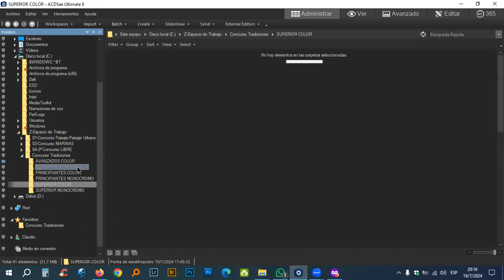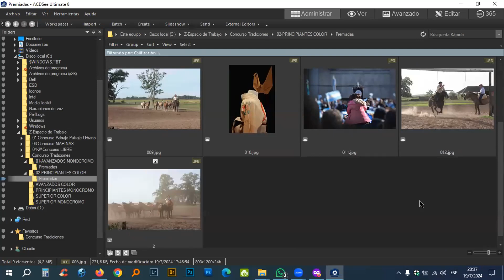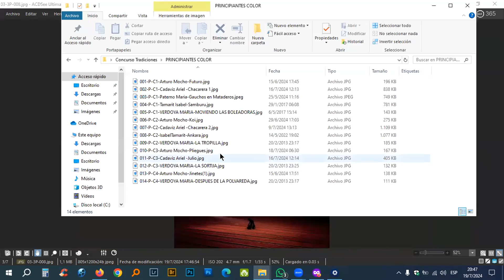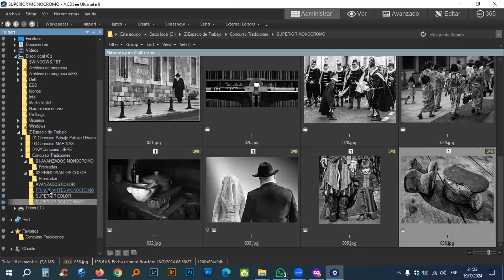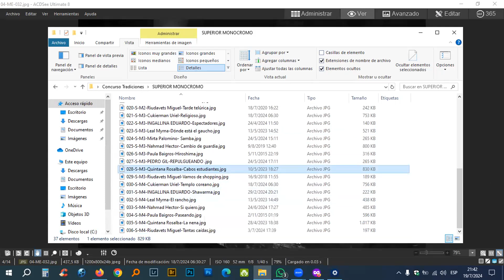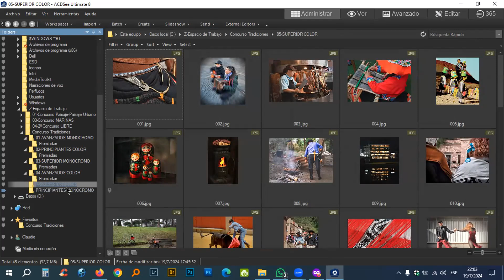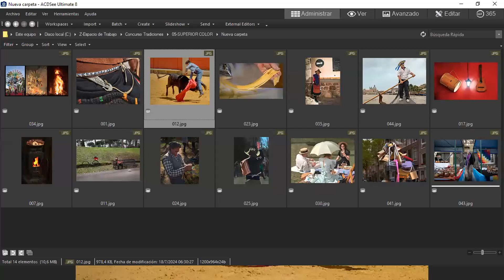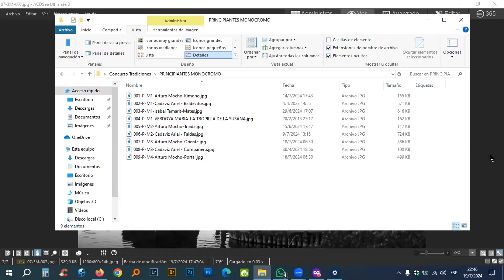Juzgamiento Concurso Tradiciones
Jurados en esta ocasión: Gloria Martínez, María Horton y Miguel A. Grecco